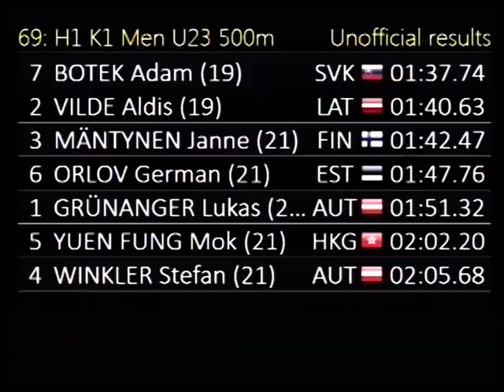069 K1 Men U23 500m H1